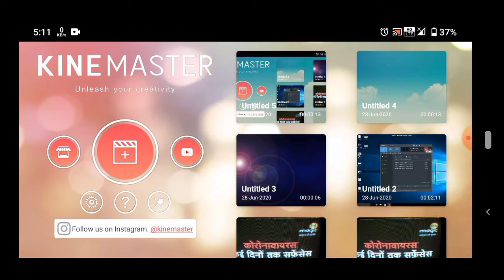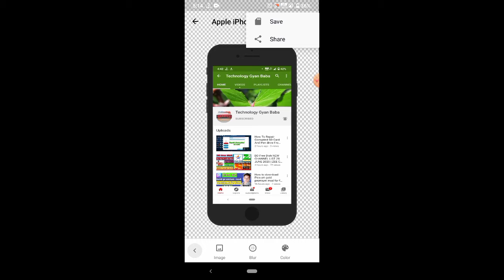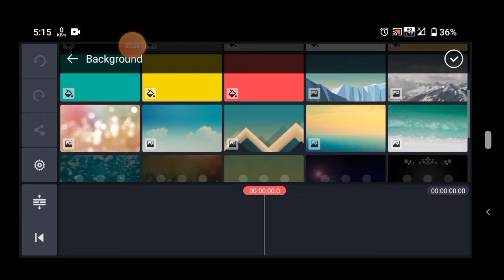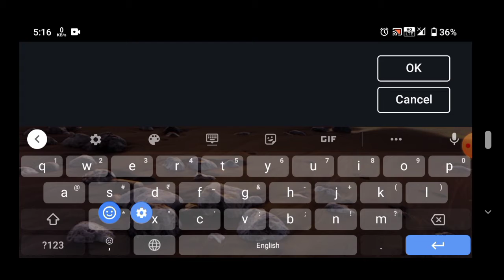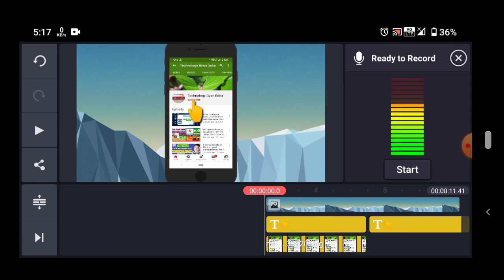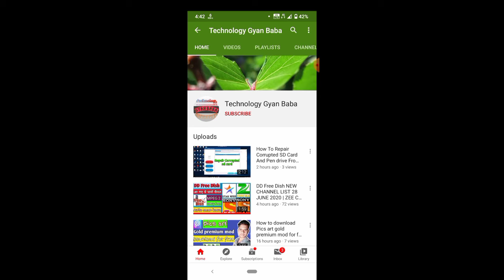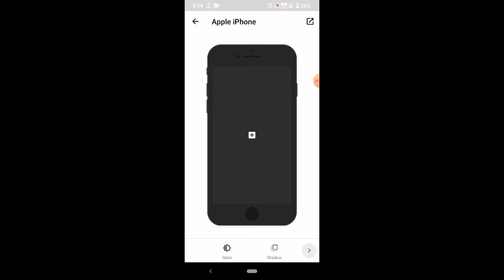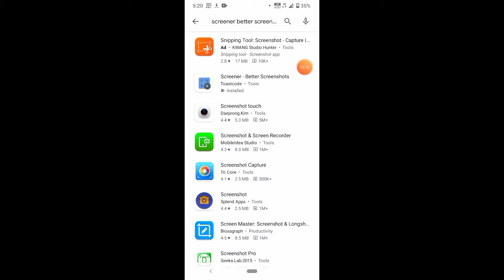android phone se subscribe intro kaise banaye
kinemaster watermark remove kaise kare

Some Videos Queries

2.) how to make youtube channel Bell icon Intro

4.) how to make Bell icon Intro

12.) how to make youtube intro

13.) Bell icon Intro by Android Step by step

15.) how to use kinemaster app

16.) how to make Bell icon Intro without pc

18.) youtube tips

19.) kinemaster app se Bell icon Intro kaise banaye technical guruji ke jse

20.) how to make youtube intro on android

how to make Bell icon Intro by Android
how to make Bell icon Intro step by step

keeps supports

Others contact links

Technology Gyan Baba